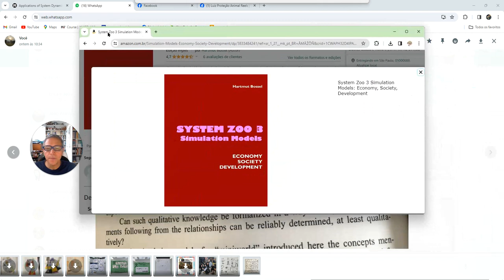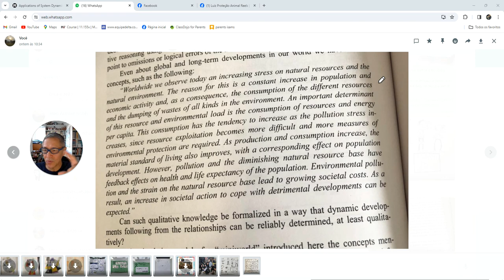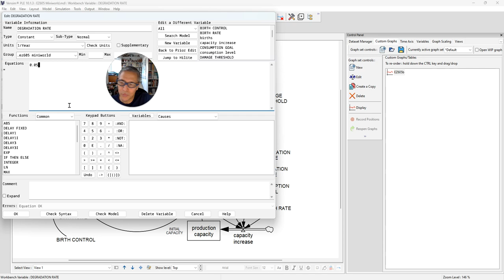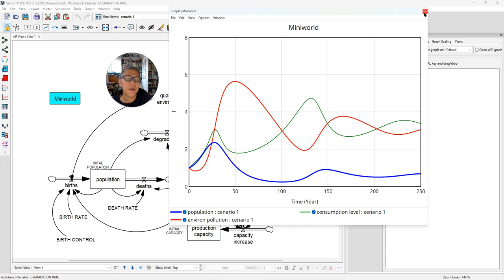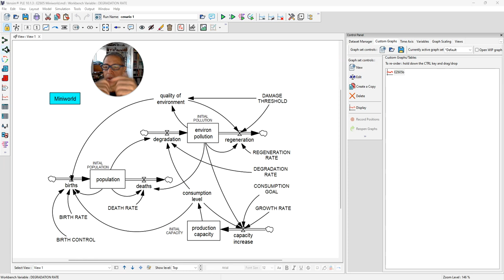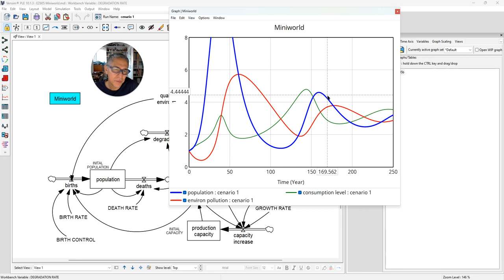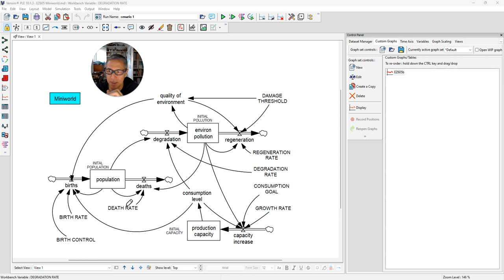Pensamento Sistêmico: Análise de dinâmicas globais ( população, produção industrial, degradação amb)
Os vídeos deste canal são usados em um  curso de extensão que leciono.
Disponibilizei também websites de apoio a outros cursos que leciono (tais como Pensamento Visual, R, Estatística, Scratch, Gestão de Projetos, Desenho de Humor.